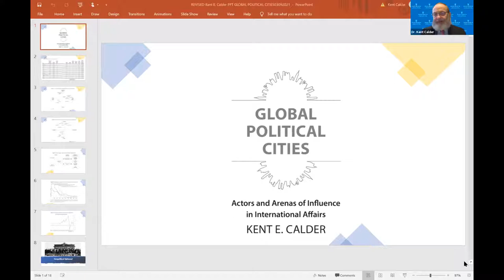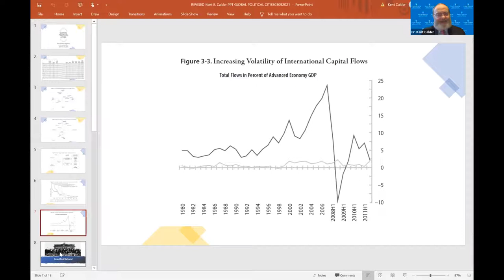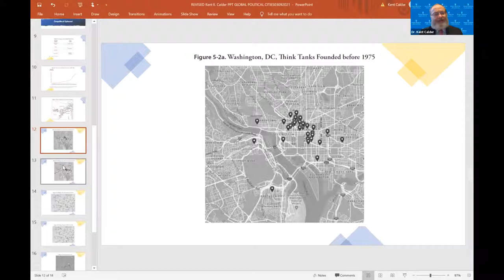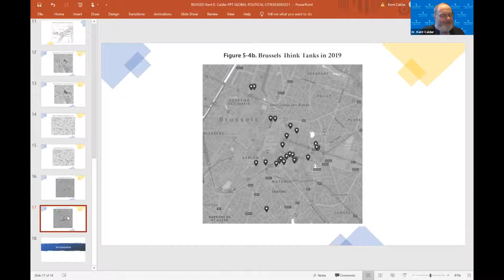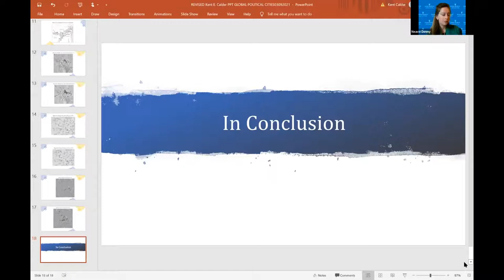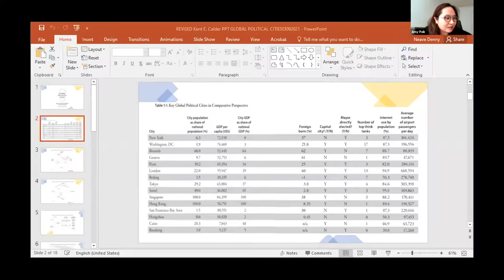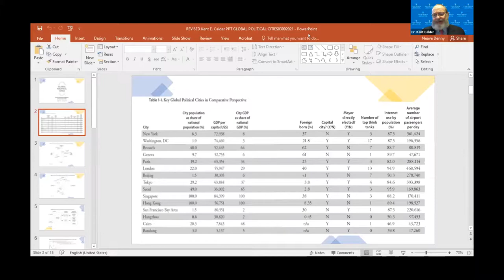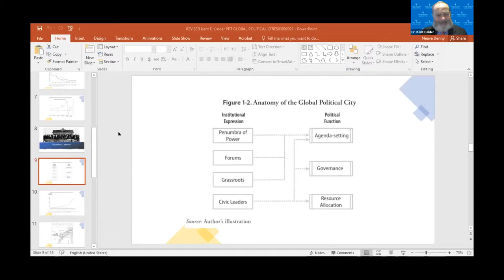Global Political Cities Actors and Arenas of Influence in International Affairs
Why cities often cope better than nations with today’s lightning-fast changes.

The British empire declined decades ago, but London remains one of the world’s preeminent centers of finance,  commerce, and international politics. London is just one of the global cities assuming greater importance in the  twenty-first century. Global Political Cities shows how and why cities are re-asserting their historic role at the  forefront of international economic and political life.

In this seminar, Dr. Kent Calder will discuss his new book which focuses on fifteen major cities across Europe, Asia, and the United States, including London,  Brussels, Geneva, Tokyo, Seoul, Hong Kong, and Beijing, as well as New York City and Washington, D.C. In  addition to highlighting the achievements of high-profile mayors, the book chronicles the growing influence of  think tanks, mass media, and other global agenda-setters in their local urban political settings. It also explores  how these cities serve in the internet age as the global stage for grassroots appeals and protests of international  significance.

Global Political Cities shows why cities cope much better than nations with many global problems, and how  their strengths can help transform both nations and the broader world in the future. The book offers important  insights for students of both international and comparative political economy; diplomats and other government  officials; executives of businesses with global reach; and general readers interested in how the world is changing  around them.

Speaker Biography:
Dr. Kent E. Calder is Director of the Edwin O. Reischauer Center for East Asian Studies in Washington, DC. He also previously served as Vice Dean for Faculty Affairs and International Research Cooperation at the Johns Hopkins School of Advanced International Studies (SAIS). He was awarded the Order of the Rising Sun, Gold Rays with Neck Ribbon, in the fall of 2014. Before arriving at Johns Hopkins SAIS in 2003, he taught for twenty years at Princeton University, and acted as a Visiting Professor at Seoul National University and Lecturer in Government at Harvard University. Dr. Calder has also served as Special Advisor to the U.S. Ambassador to Japan (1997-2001), Japan Chair at the Center for Strategic and International Studies (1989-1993 and 1996), and as the first Executive Director of Harvard University’s Program on U.S.-Japan Relations (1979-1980). He received his PhD from Harvard University in 1979, where he worked under the direction of Ambassador Edwin O. Reischauer.